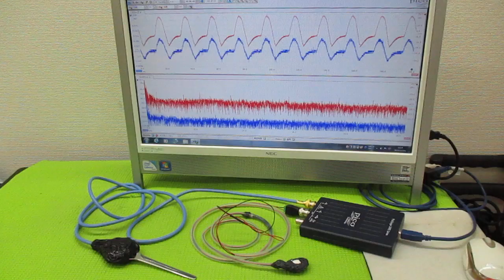メガヘルツの超音波発振制御プローブ製造技術